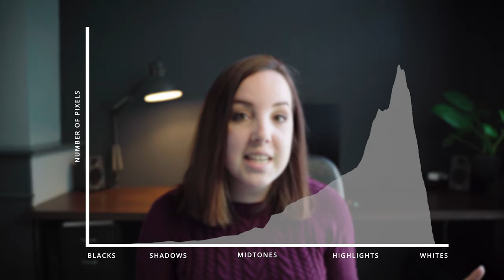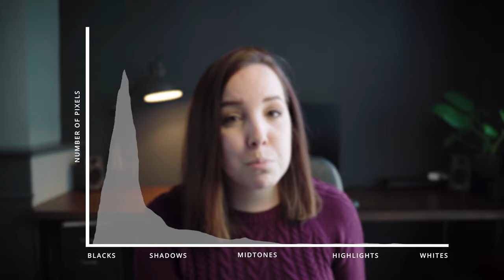What is a HISTOGRAM? | How to ALWAYS get the right exposure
what is a histogram and how to get the right exposure every time? In this video you'll get the answers to all of your questions. What's even better? You don't need to be advanced or a pro. If you have never touched a camera before, this tutorial is also for you!
My 2019 kit and recommendations for filmmaking, YouTube & vlogging:
Beast of a camera body
The "if-you-want-to-win-at-vlogging" sony lens
Other AMAZING (wide) vlogging lens
The lens I use for everything
DOPE versatile sony lens
FAVE shotgun mic
DIY sound design mic
ND filter I use
ND filter I recommend
BEST every day vlog tripod
MUSTHAVE vlog tripod for travels
Long leg tripod thing (MATTE BLACK)
External hard drive

Instagram & Twitter: @lilafromyoutube